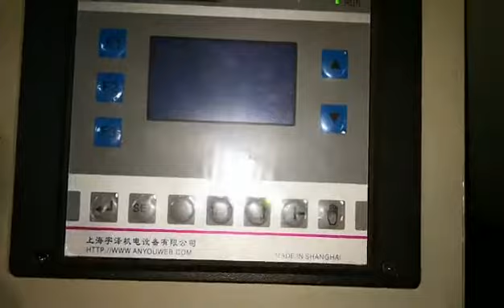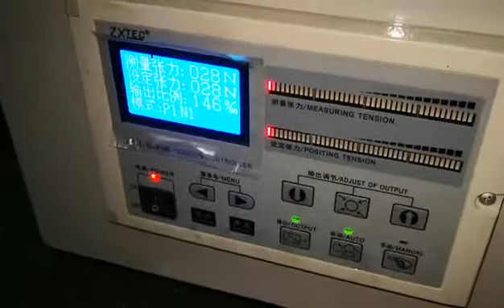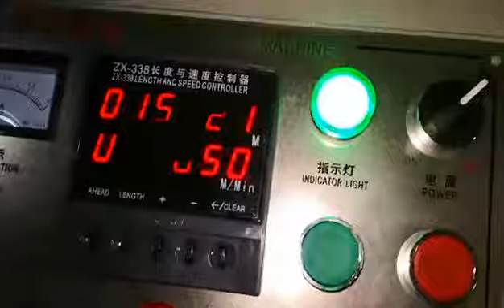One Color Flexo Varnish Machine for Print Primer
-Unwinding, printing, varnishing, IR drying, laminating and rewinding can be finished in one process;
-Printing unit adopt 360º for registration;
-This kind of printing machine is best for each printing companies to print on
adhesive-paper labels and other commercial label.